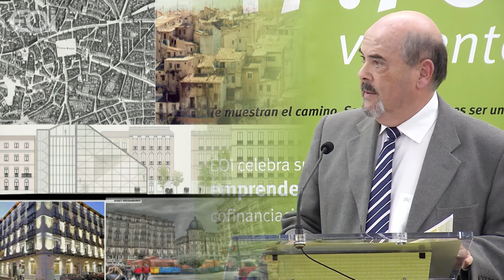CONECTADOS Madrid - PABLO SEGUNDO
Pablo Segundo nos presenta su idea de negocio en formato Pecha-Kucha, en el evento que conecta emprendedores: CONECTADOS Madrid.

Actividad cofinanciada por Fondo Social Europeo